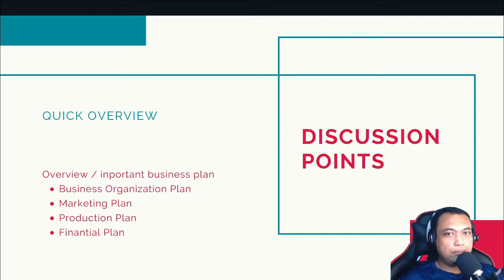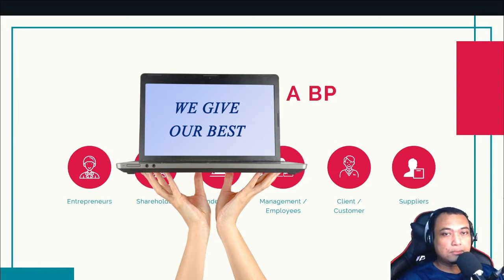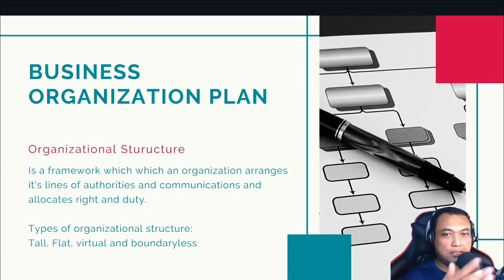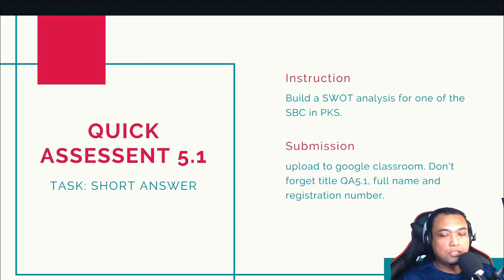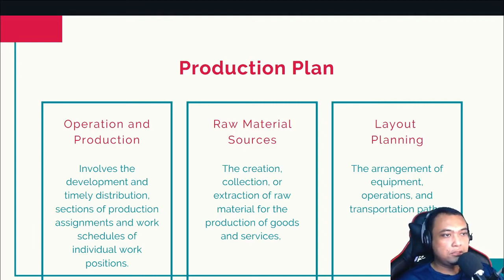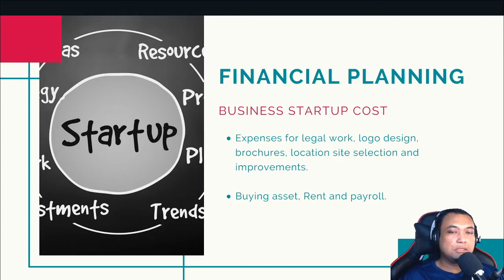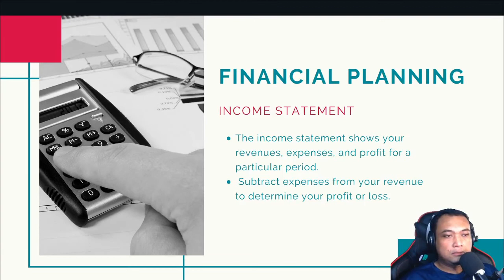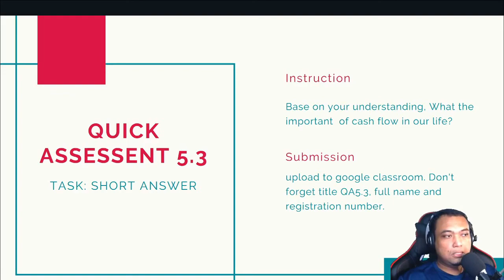Business Plan Part 1 | DPB2012 | Malay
This topic cover the important of business plan.